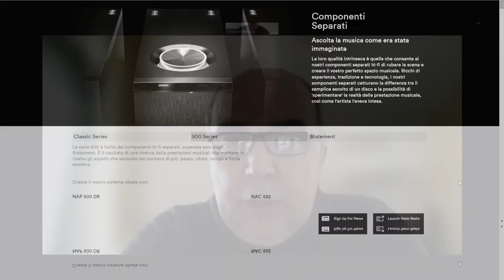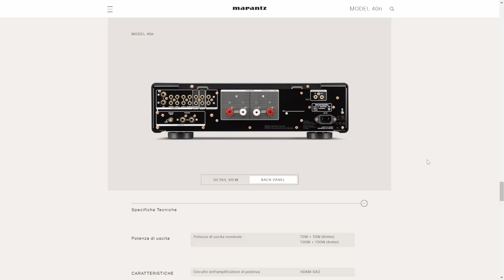Focal, Naim, Marantz e Polk a Sintone HiFi 2022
Roberto Pedrazzini, responsabile del Gruppo Home Vision, anticipa la composizione dei due sistemi stereo che saranno in dimostrazione presso la grande sala di Angelucci HiFi al Palacongressi di Rimini, in occasione del prossimo Sintonie HiFi in programma sabato 26 e domenica 27 marzo.